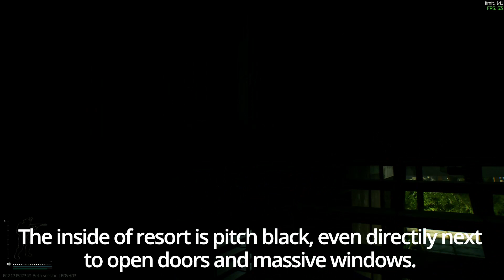Tarkov's Lighting Problem